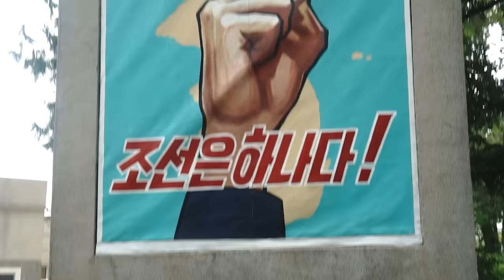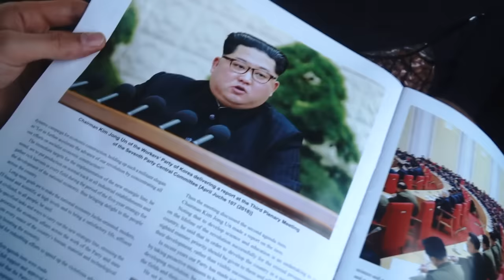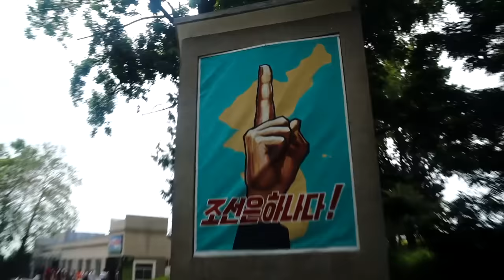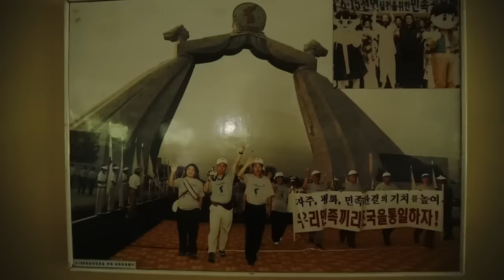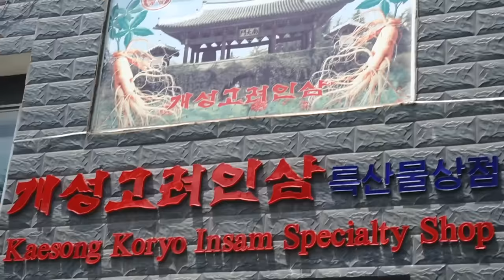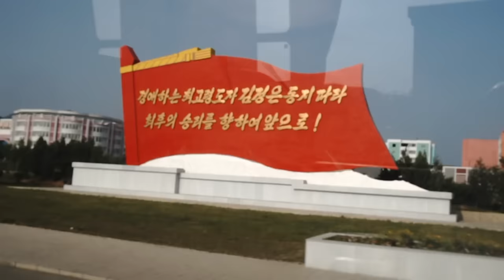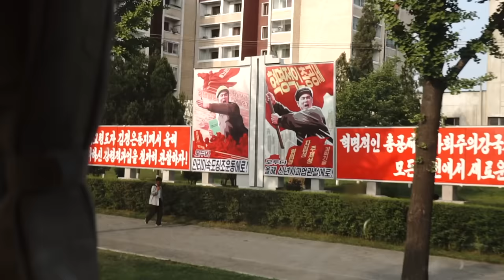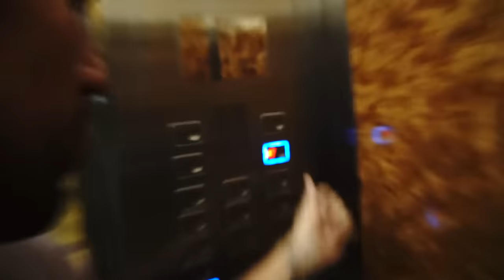Inside North Korea facing South Korea (world's most dangerous border)